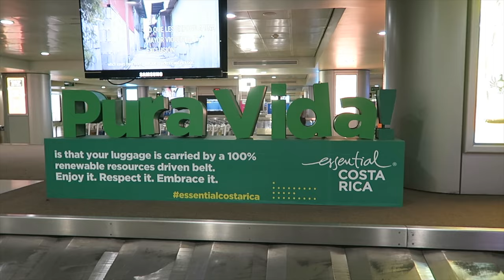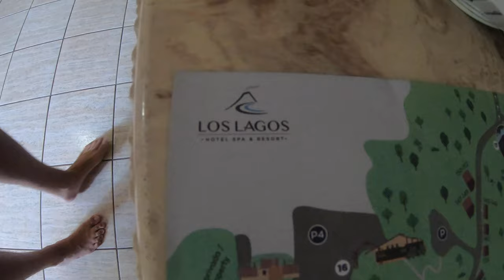COSTA RICA WEDDING ANNIVERSARY VLOG (Giveaway Closed)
Hey y'all! Last month we took an amazing trip to Costa Rica for our 4-Year Wedding Anniversary! This is our first international trip since 2019 and we also got to team up with an amazing animal rescue center and resort. The best part is you can WIN a 5-night stay with meals included by donating below!

You can win:
- 1 double room for 2 people for 5 nights
- 3 meals per day
- Canopy tour & Tarzan
- Adventure Cables
- Superman
- Canyoning
- Cloud forest trails
- Rafting

*** DONATE to animals + enter to WIN a trip to Costa Rica

$5-10= 1 entry
$25= 3 entries
$50= 8 entries
$100= 20 entries
Over $100= for 20 entries plus knowing you’re really helping the animals

WINNER WILL BE ANNOUNCED ON 11/11/23!

Hotel: @landsinlove_tierrasenamor
Rescue center: @animalloverescue

Thank you for being here with us!

⬇️ Camera Gear We Use (commissionable links)

Sony A7iii Camera (profession camera)
Lens for Sony
Canon G7X (vlogging camera)
Go Pro Hero 7 Black